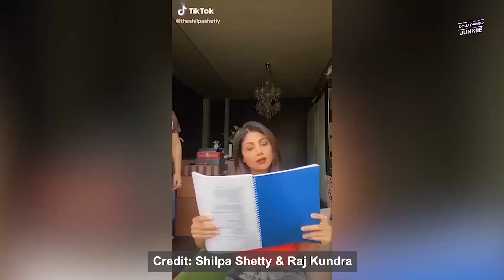Shilpa Shetty HUBBY Raj Kundra REACTION After She SNEEZE On Him At Home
Shilpa Shetty HUBBY Raj REACTION After She SNEEZE On Him At Home